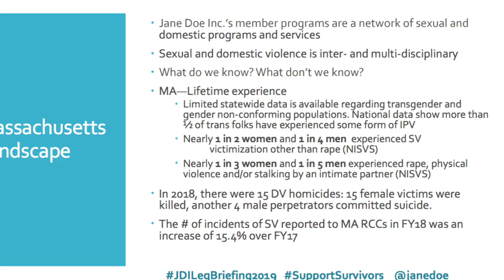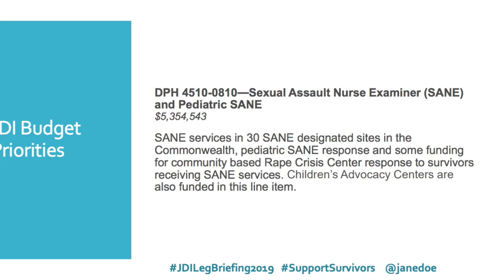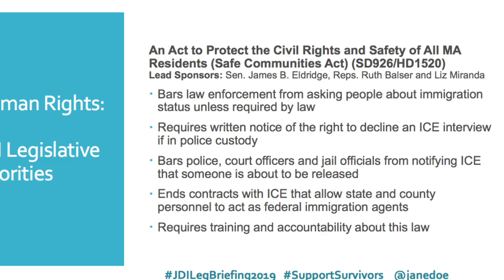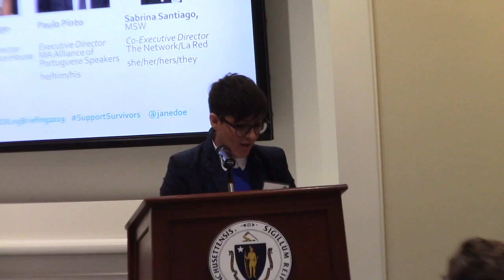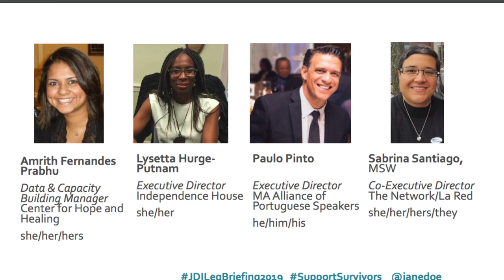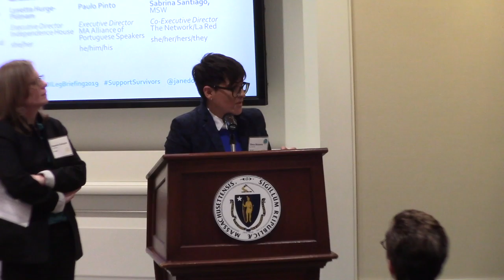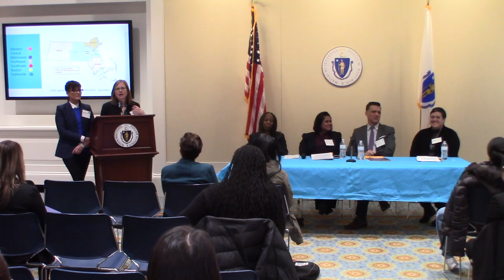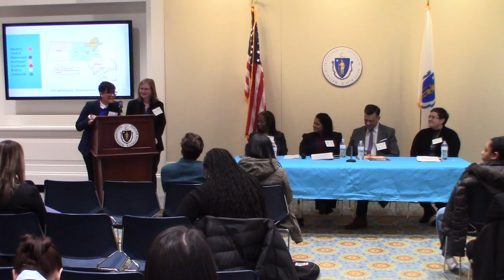Legislative Briefing 2019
On Wednesday, February 27, Jane Doe Inc., the Massachusetts Coalition Against Sexual Assault and Domestic Violence (JDI) – which represents nearly 60 member organizations across Massachusetts – will host a briefing at the State House to offer lawmakers and staff an overview of their current legislative and budget priorities to advance promising practices and address existing gaps in services and prevention.

As part of the briefing, direct service providers from around the Commonwealth will discuss how state-level policy impacts their efforts to support survivors of sexual and domestic violence.
To find out more about JDI's legislative priorities in 2019,